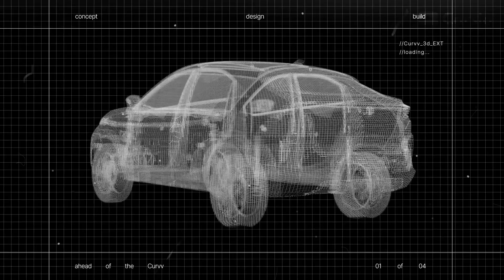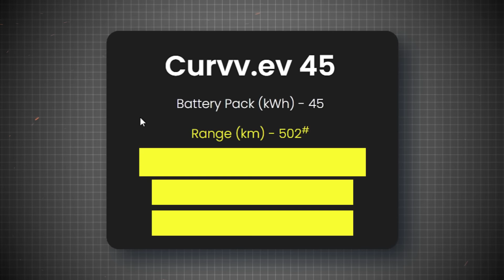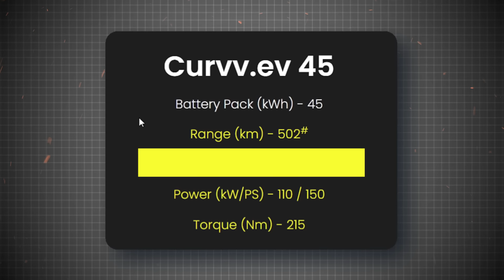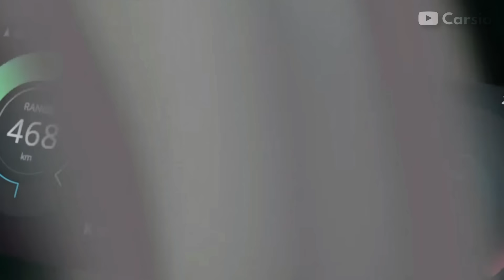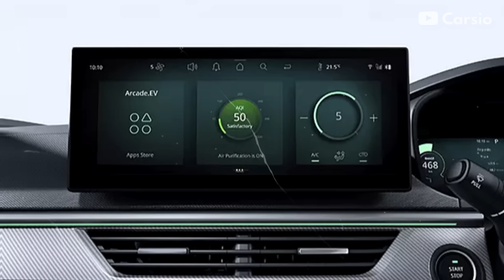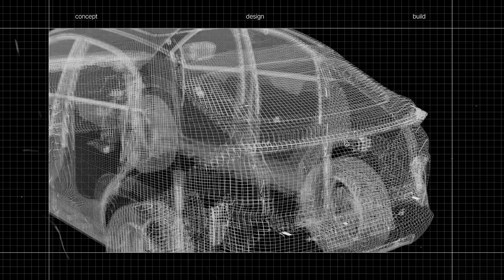2024 Tata Curvv EV - Tata's Desi Urus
To aaj ki iss video mein hum 2024 Tata Curvv EV ke baare mein baat karenge.

curvv ev
tata curvv 2024 ev
tata curvv 2024
curvv
curvv tata
2024 tata curvv
curvv electric